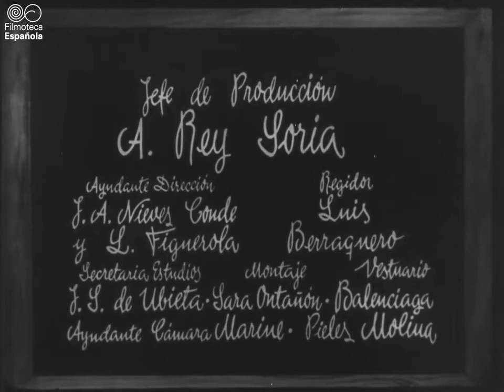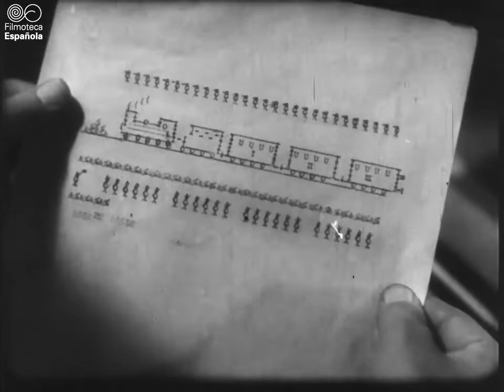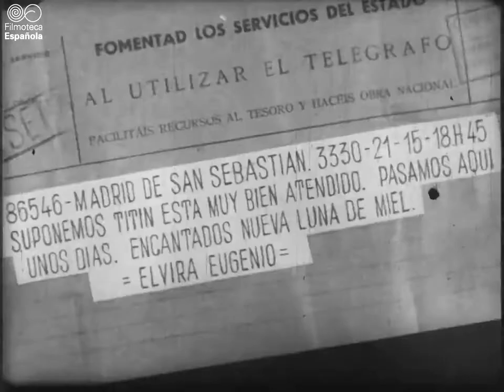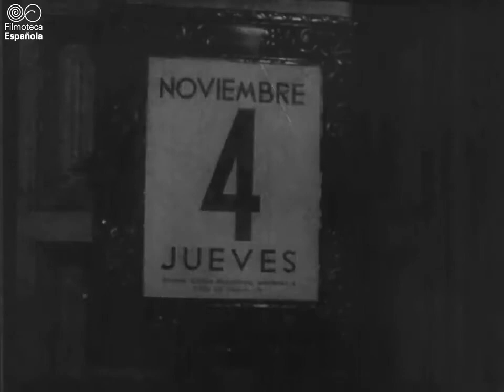1944 Lecciones de buen amor Rafael Gil